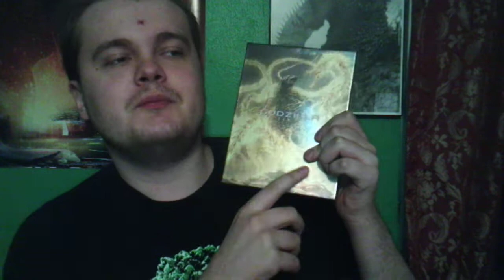GojiFan98's Godzilla-Thon: Godzilla The Planet Eater (2018)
I've review the last chapter of Anime Godzilla trilogy and it was my favorite film of all time.

I prefer that Yuko Tani should come back alive in this movie but there's a fanfiction story of Godzilla Live Or Die had made different story and I like it go check it

I might to make my own fanfiction story of Godzilla The Planet Eater with different story to make it better along with my own story of Godzilla City On The Edge Of Battle and as well my fan story Godzilla The Planet Crystal for sequel to official film of Godzilla City Of The Edge Of Battle for my own storyline.

This film marks the first onscreen appearance of King Ghidorah in nearly two decades, as he last appeared in 2001's Godzilla, Mothra and King Ghidorah: Giant Monsters All-Out Attack. The character's next onscreen appearance would come only six months later in Godzilla: King of the Monsters. It is also the first Godzilla film to depict King Ghidorah as a space monster since Godzilla vs. Gigan in 1972.

GODZILLA: The Planet Eater is only the second Godzilla film to be released in the same year as the previous entry in the series, coming out six months after the theatrical release of GODZILLA: City on the Edge of Battle. Ghidorah, the Three-Headed Monster was released theatrically in December of 1964, while Mothra vs. Godzilla was released in April of that same year.

GODZILLA: The Planet Eater is the final Godzilla film to be released during the political Heisei period.

Kana Hanazawa receives third billing among the cast for her role as Yuko Tani despite only having a single line in the film. Likewise, Daisuke Ono is billed fifth for his role as Eliott Leland and also only has a few brief lines of dialogue. Kenta Miyake is credited as Rilu-elu Belu-be despite not having a single line in the film, and Junichi Suwabe is credited as Mulu-elu Galu-gu while his only dialogue is archived from the previous film.

GODZILLA: The Planet Eater is one of the most violent films in the entire Godzilla series, with possibly the most onscreen deaths and the majority of its named characters being killed off by the end. It also features scenes of dismemberment, although a bluish glow is substituted for blood.

Like last anime films it had post credit: Many years later, a ritual is held in the Houtua temple. A group of children, descendants of humans interbreeding with the Houtua, offer up cords they made representing negative emotions and ask to be protected from things that scare them. A priestess burns these cords along with a wooden effigy of the Vulture, asking their "vengeful god" to keep them safe. Seated off to the side, a now elderly Maina proudly looks on.

This is the first onscreen incarnation of King Ghidorah to be portrayed as a space monster since his incarnation from Rebirth of Mothra III. It is also the first incarnation of the character in a Godzilla film to be a space monster since his Showa incarnation.

Calculated as possessing a total length of 20 kilometers by the filmmakers during the development of his CG model, this incarnation of Ghidorah is not only easily the largest incarnation of the character, but possibly the largest known monster in the entire franchise. The only monster which comes close to Ghidorah is Mechagodzilla City, which possesses a diameter of 14 kilometers, and may exceed Ghidorah in terms of absolute size given the countless buildings that comprise it.

The Exif symbol, a seven-pointed star, represents Ghidorah's three heads, two wings, and two tails. The ceremonial hand gesture Exif clergy make when hearing a confession, performed by making two slicing motions in the air while facing the confessor, symbolically represents dividing the body into three parts and thereby dedicating it to Ghidorah.

The anime Ghidorah is a unique case among other incarnations of the character in that instead of being the pawn of an alien race, the alien Exif race serves him.